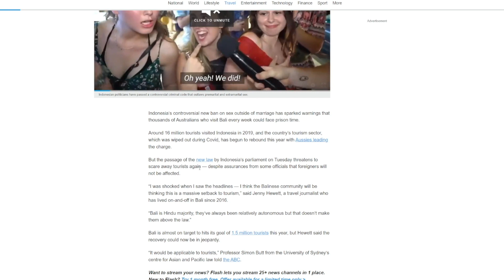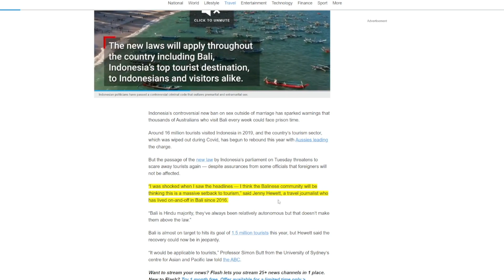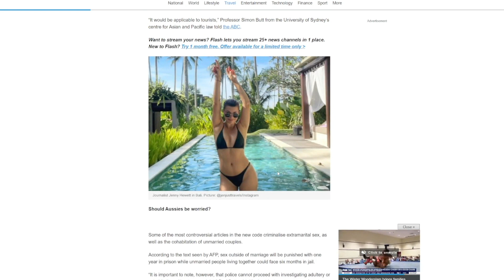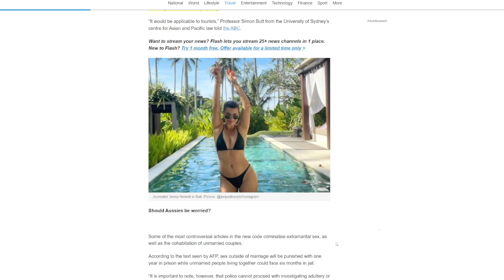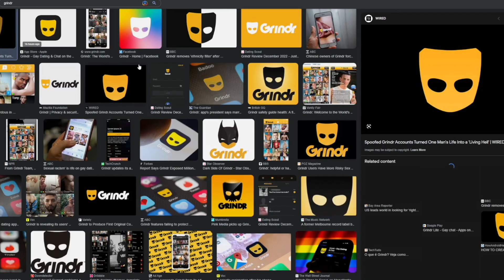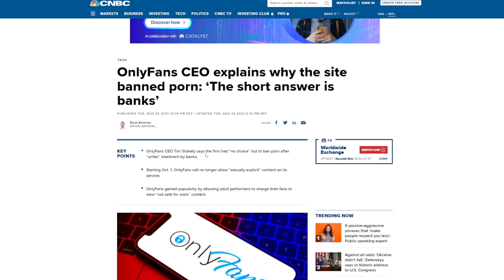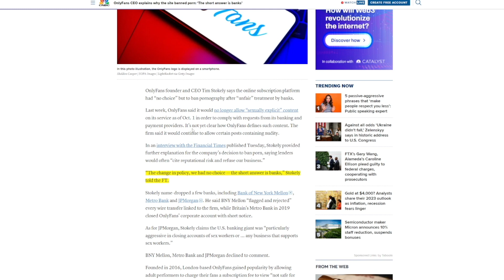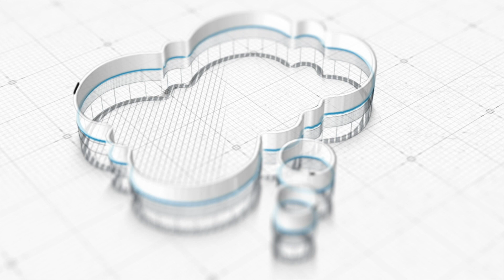Henry Cavill's Superman, Bali Dangers, Only Fans Controversy, Double Dipping - Doing Bits Ep #17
The boys are back for another episode of Doing Bits! In this weeks episode Jak and Wade dive into the dangers of traveling in Bali, the controversy surrounding Only Fans, Henry Cavill as Superman, 9/11, double dipping, washing your hands after peeing and much more!